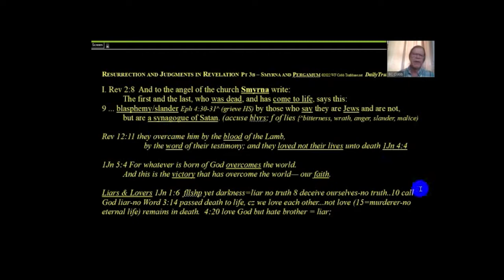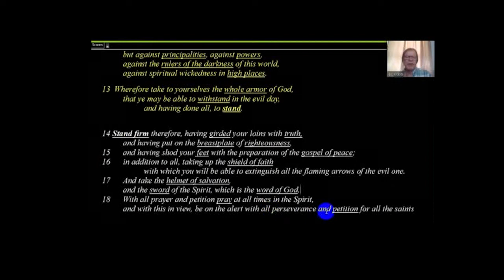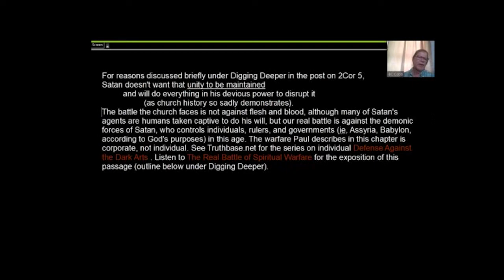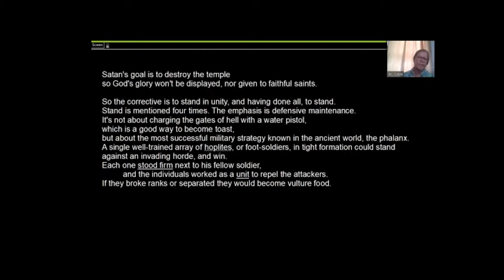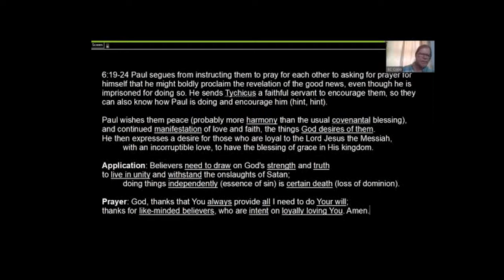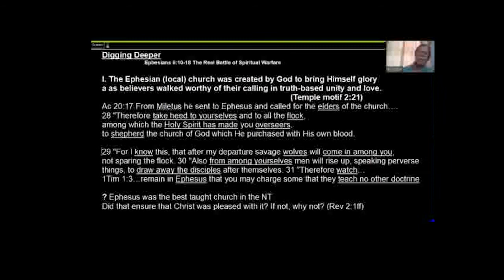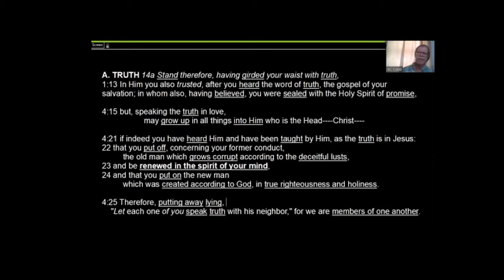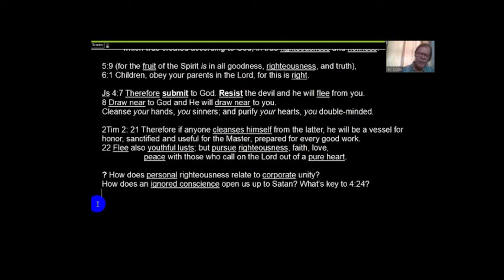Resurrections & Judgments in Revelation Part 8 - The Armor & The Real Battle of Spiritual Wafare